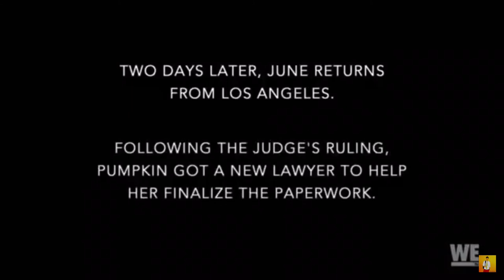Mama June & Pumpkin - mama Have to pay me￼ $2000a Month ￼/ mama June road to redemption